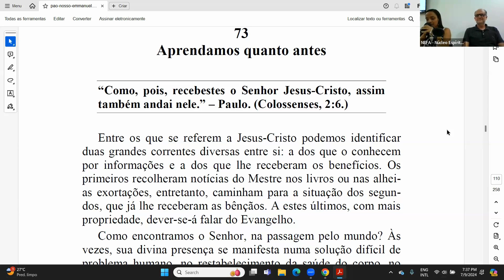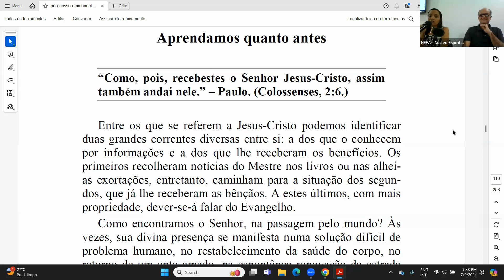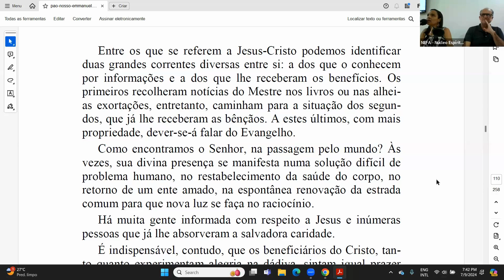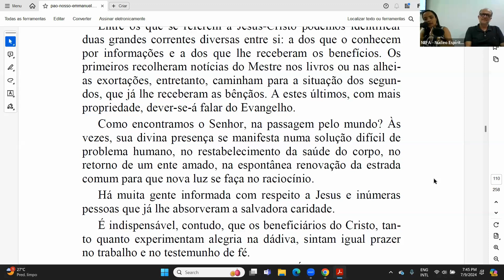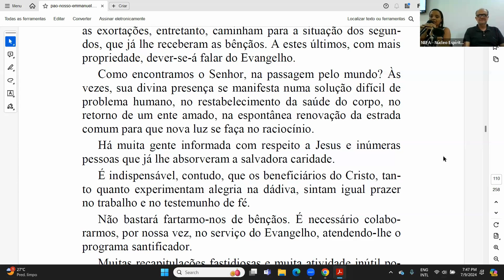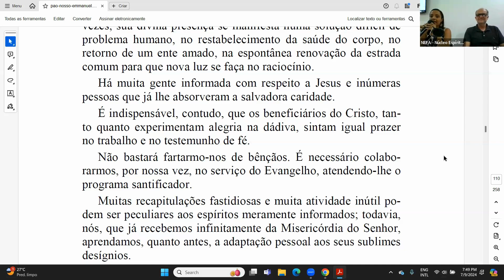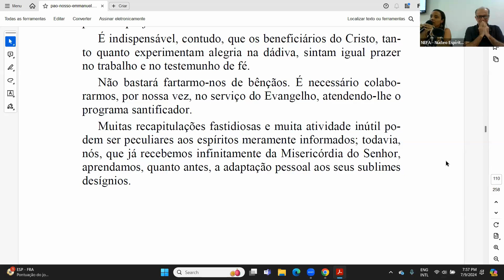Aprendamos quanto antes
Momento do Evangelho.
Exposição de Talita Brito.
Emmanuel/Chico Xavier. Pão Nosso, Cap. 73.
09/07/2024